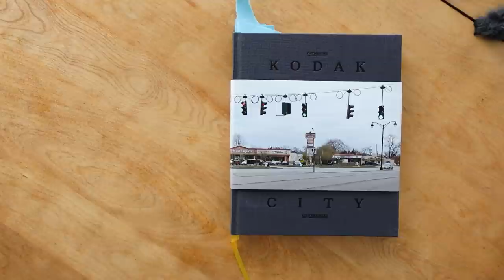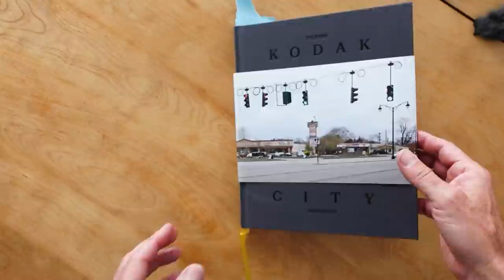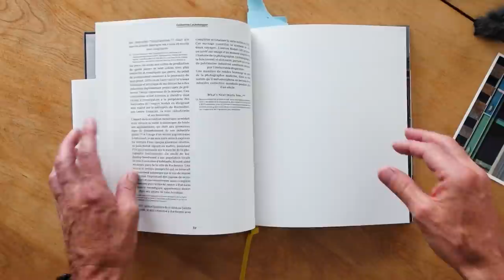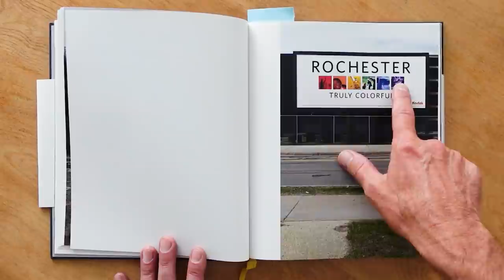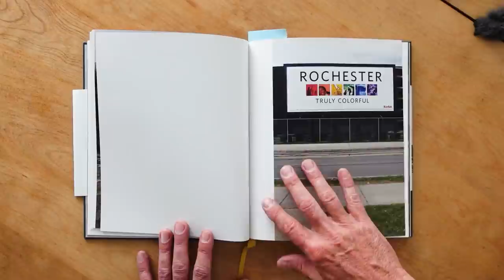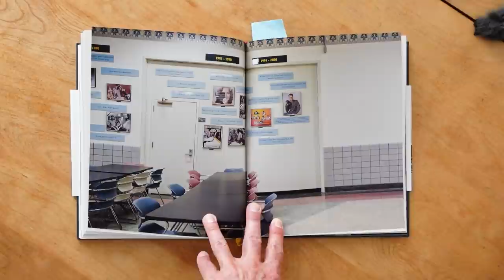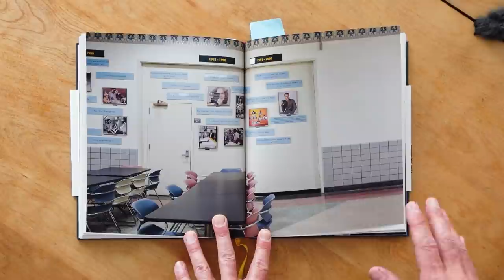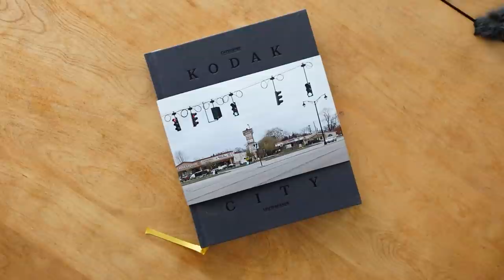Shifter: Books I Love, Kodak City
I share these books because these books had an emotional impact on me. At one point in my career, I worked for Kodak Professional. I was living in Los Angeles but several times a year I would venture east to Rochester while serving time in meetings, gatherings, and the like. Sometimes mid-winter other times mid-summer. Kodak was in the midst of complete turmoil. In four years I survived five major layoffs. But Kodak has a dear hold on my heart. And if you are a photographer you should have this same feeling because none of us would be where we are without the contributions of this legendary company.
Catherine Leutenegger had feelings about Kodak as well. She used these feelings to document the city of Rochester in her wonderful book "Kodak City." I love this book. This book has both historical relevances and Rust Belt feel not to mention a host of essays written by those with insight and context. A beautiful set of materials matched with solid copy and cohesive photographs.